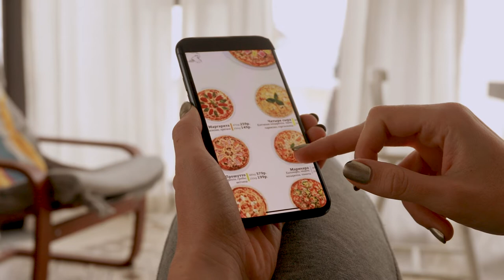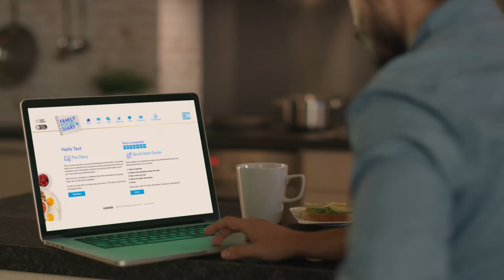¿Cómo se consumen tus productos? Worldpanel Usage (Español)